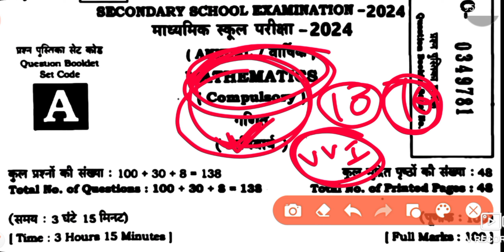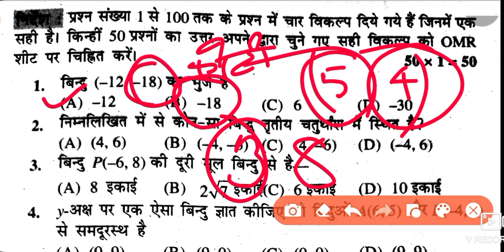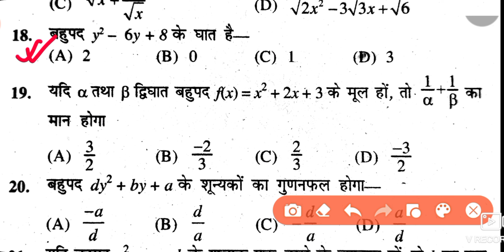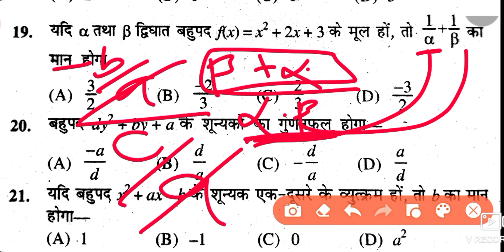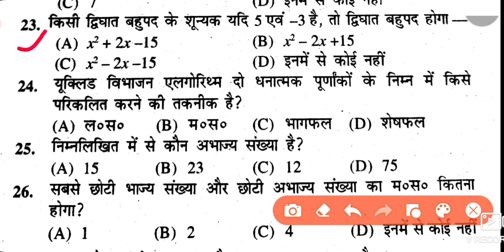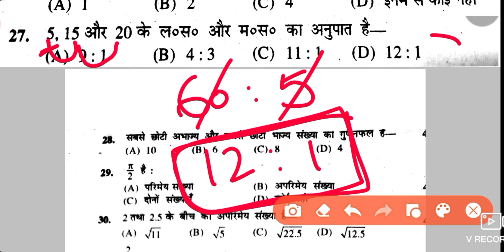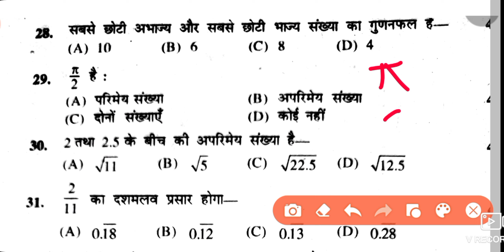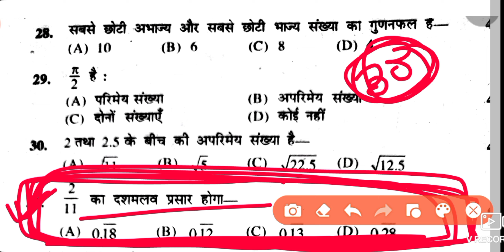16 February Maths class 10th Viral Question 2024 | Bihar board class 10 Ganit Objective Question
Bseb class 10th final exam all subject Question paper with answer key playlist 2024

16 February Maths class 10th Viral Question 2024 | Bihar board class 10 Ganit Objective Question
15 February Hindi Class 10th Viral Question 2024 | Bihar board class 10 Hindi Original paper Answer
20 February Science Class 10th Viral Question Paper 2024 | Bihar board class 10 Vigyan Original pape
BSEB Class 10th Science Objective Question 2024 || Bihar board class 10 Vigyan Objective Answer key
BSEB Class 10th maths Objective Question 2024 || Bihar board class 10 Ganit Objective Answer key
bihar board class 10th science exam set-A 20 February 2024
bihar board class 10th science exam set-B 20 February 2024
bihar board class 10th science exam set-C 20 February 2024
bihar board class 10th science exam set-D 20 February 2024
bihar board class 10th science exam set-E 20 February 2024
bihar board class 10th science exam set-F 20 February 2024
bihar board class 10th science exam set-G 20 February 2024
bihar board class 10th science exam set-H 20 February 2024
bihar board class 10th Social science exam set-I 20 February 2024
bihar board class 10th Social science exam set-J 20 February 2024
bseb class 10th maths exam set-A 16 February 2024
bseb class 10th maths exam set-B 16 February 2024
bseb class 10th maths exam set-C 16 February 2024
bseb class 10th maths exam set-D 16 February 2024
bseb class 10th maths exam set-E 16 February 2024
bseb class 10th maths exam set-F 16 February 2024
bseb class 10th maths exam set-G 16 February 2024
bseb class 10th maths exam set-H 16 February 2024
bseb class 10th maths exam set-I 16 February 2024
bihar board class 10th maths exam set-J 16 February 2024
bihar board class 10th maths exam set-A 16 February 2024
bihar board class 10th maths exam set-B 16 February 2024
bihar board class 10th maths exam set-C 16 February 2024
bihar board class 10th maths exam set-D 16 February 2024
bihar board class 10th Science exam set-I 20 February 2024
bihar board class 10th Science exam set-J 20 February 2024
bihar board class 10th hindi exam set-A 15 February 2024
bihar board class 10th hindi exam set-B 15 February 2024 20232
bihar board class 10th sanskrit exam set-A 17 February 2024
bihar board class 10th hindi exam set-C 15 February 2024
bihar board class 10th hindi exam set-D 15 February 2024
bihar board class 10th hindi exam set-E 15 February 2024